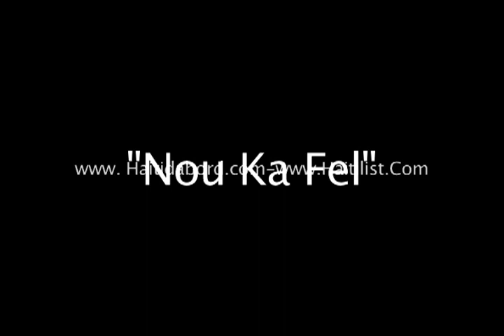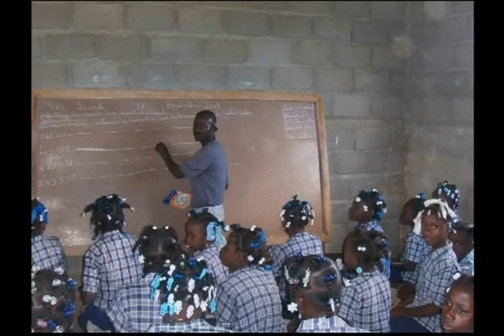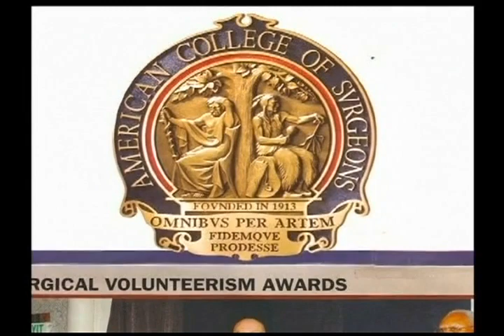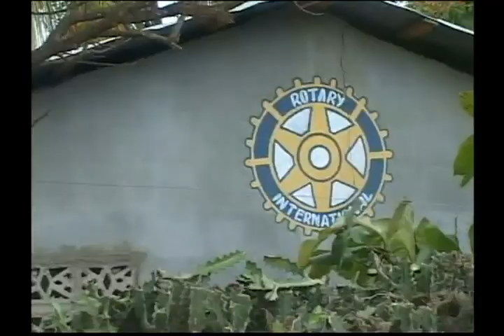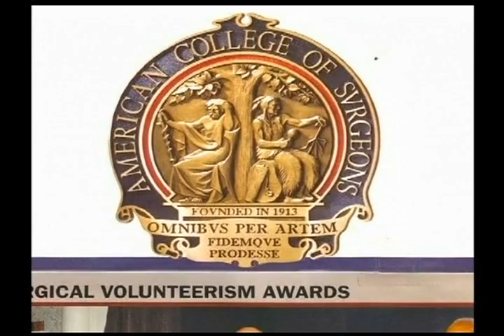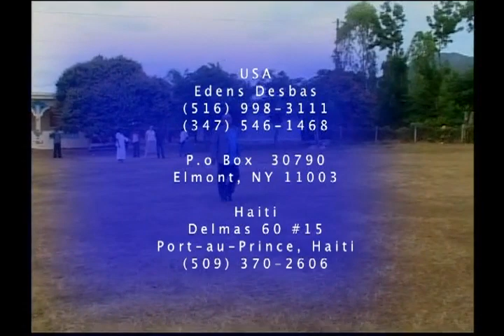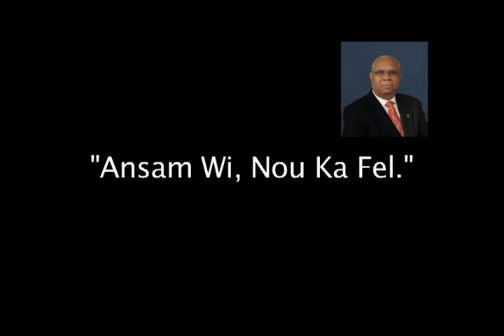Haiti Réalisation Dr. Guy Deve Théodore